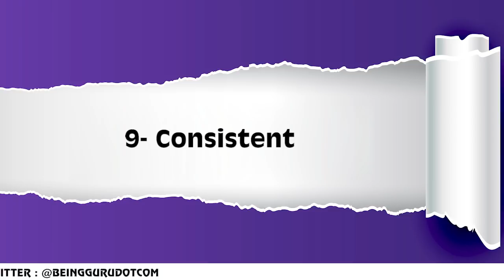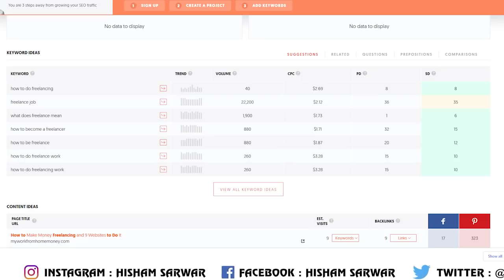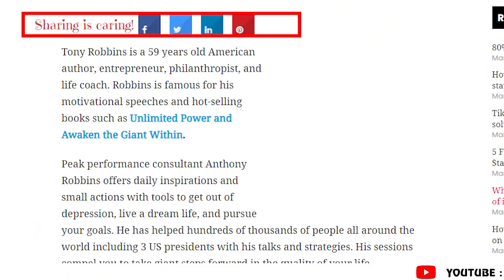12 things every blogger needs to know to make money | Blogging tips for beginners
12 things every blogger needs to know to make money | Blogging tips for beginners